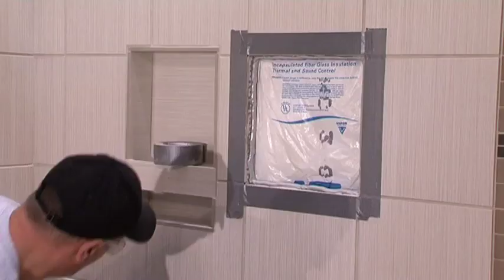How to make tile repairs with the Wedi Shower System